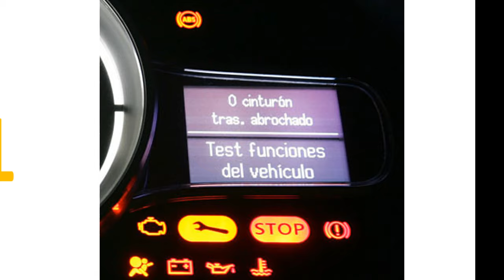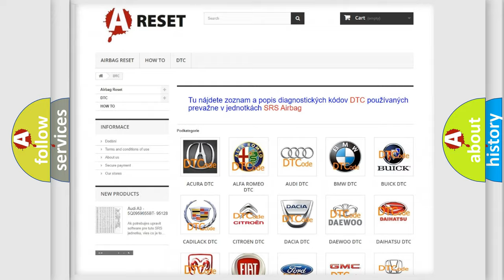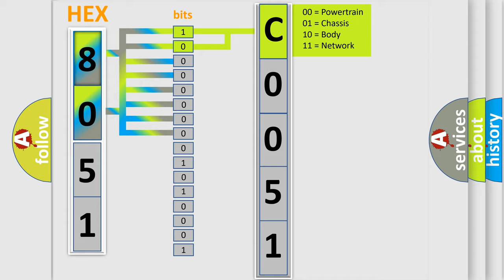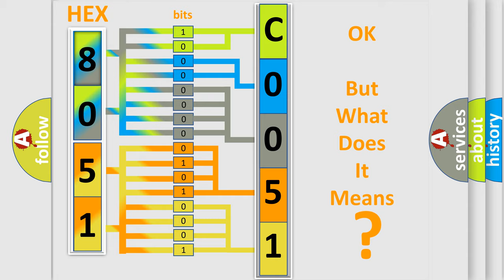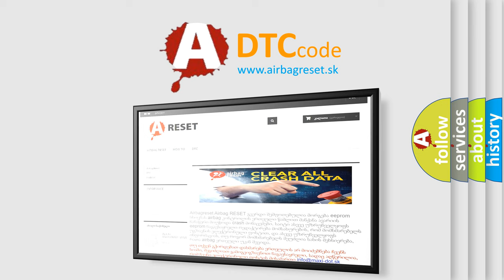DTC Jeep C0051-86 Short Explanation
Contents:
0:21 Basic DTC analysis according to OBD2 protocol standard.
1:48 Insight into programming
2:58 A diagnostically understandable description of the Diagnostic Trouble Code
3:05 Basic error definition

Make:
Jeep
Code:
C0051 86
Definition:
System Voltage High - Circuit Voltage Above Threshold
Description:
The Electronic Shift Module (ESM) performs various internal tests to verify proper controller operation. This Diagnostic Trouble Code (DTC) indicates that there is a problem with the battery supply voltage.
Cause:
CHARGING SYSTEM DTCSVEHICLE WAS JUMP STARTED INCORECTLYELECTRONIC SHIFT MODULE (ESM)
Failure Type:
Signal Invalid